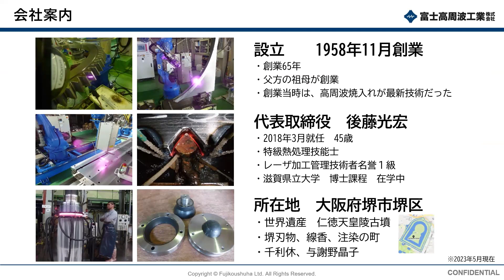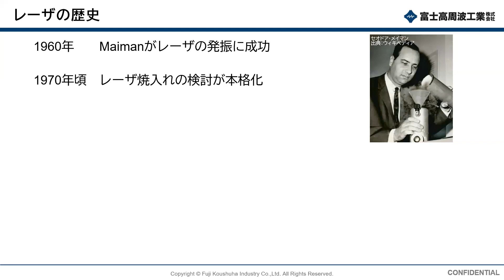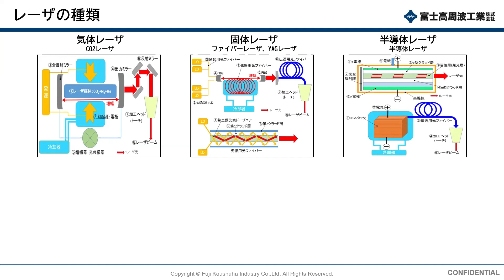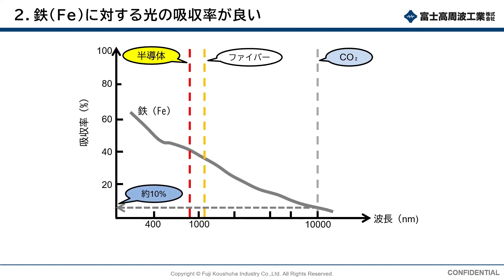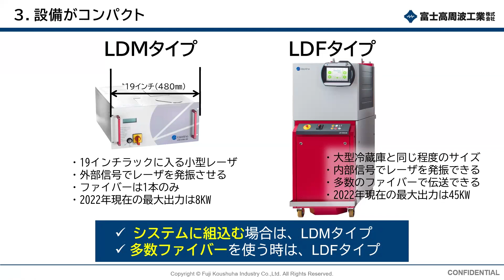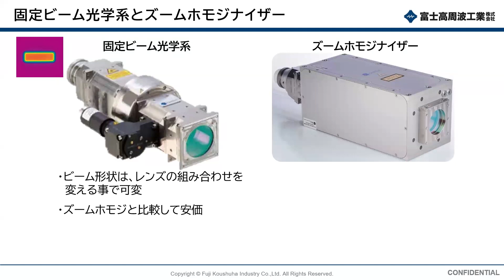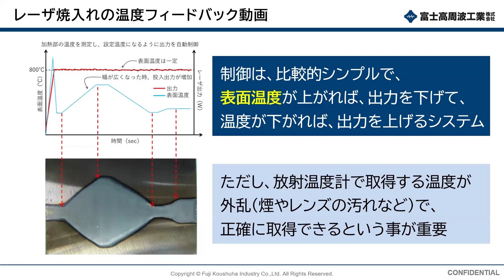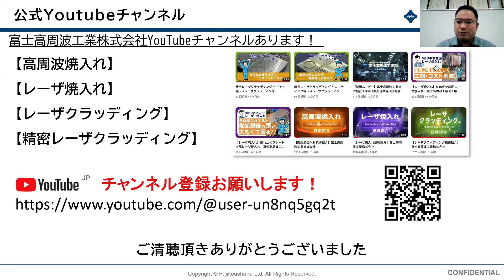【レーザ焼入れセミナー】 第6回 富士高周波工業のレーザ焼入れ設備（2024/3/14）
2024年3月14日に行われたオンラインセミナーのアーカイブ動画です。

※終了したセミナーは後日アーカイブ動画をアップしています

■目次
0:00　  挨拶
0:18  　報告内容
1:07  　会社案内
5:27  　レーザ焼入れの基礎知識(おさらい)
6:37  　レーザの歴史
8:35  　保有しているレーザ発振機
9:56  　4mの長さまで対応可能なシステム(LDF4000-40)
11:08　半導体レーザを使う理由
11:15　レーザの種類
14:10　レーザライン社(独国)の紹介
15:18　レーザライン社製の半導体レーザを使う理由
15:58　電気→光変換効率が高い
17:13　鉄(Fe)に対する光の吸収率が良い
19:05　光の吸収率が低いとどうなるか？
21:03　電気→光変換効率＆吸収率
23:04　設備がコンパクト
25:10　出張レーザ焼入れシステム
26:44　トップハットビーム光学系のラインナップが多い
28:16　なぜレーザ焼入れにはトップハットビームなのか？
29:45　固定ビーム光学系とズームホモジナイザー
33:07　温度フィードバックシステム
36:44　まとめ
37:16　最新機器(ALPION＆Meltio)の説明
41:45　Youtubeチャンネルの紹介
42:02　終わりの挨拶